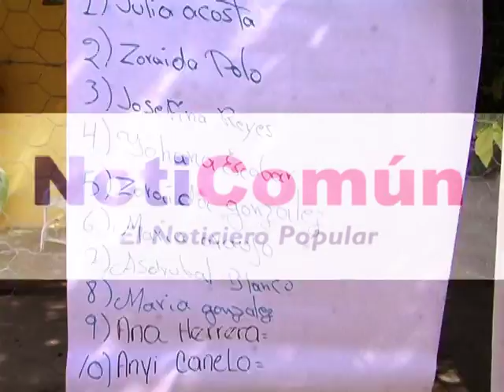TARECK AISSAMI INSPECCIONA AVANCE DE OBRAS EN SAN FRANCISCO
San Francisco, Martes 13 de Mayo del 2014 -
El Gobernador del Estado Aragua inspeccionó el avance de las obras en ejecución en la parroquia de San Francisco de Asís del Municipio Zamora.

Entre las obras inspeccionadas se encuentra la repavimentación de la vía Puerta Negra - Villa de Cura, Ambulatorio de San Francisco, el Simoncito y el Estadio.